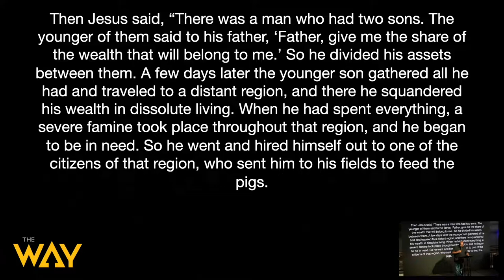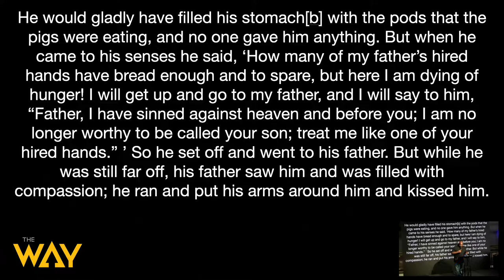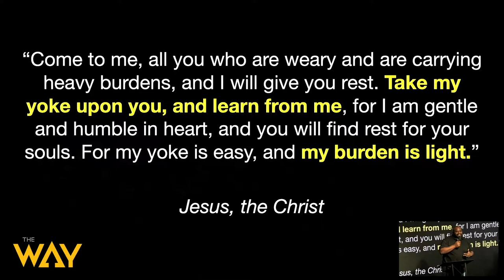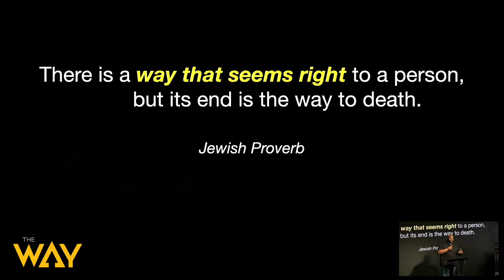Finding Your Way Home by Pastor Ben McBride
Welcome and thank you for streaming with us. Watch this dynamic message and find ways to navigate our humanity and God's divinity in a crazy world. If we are to be people of the light we must learn ways to keep the light on for those who are, "Finding Their Way Back Home".